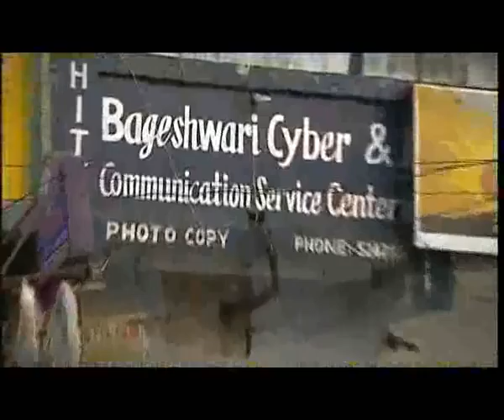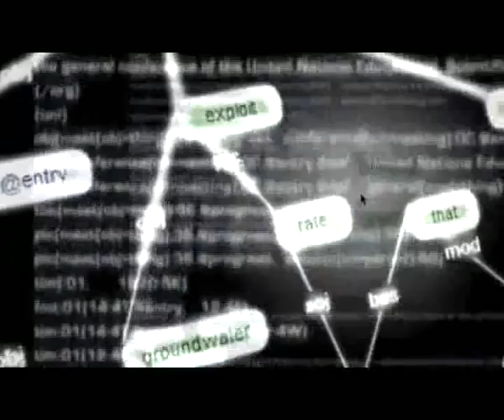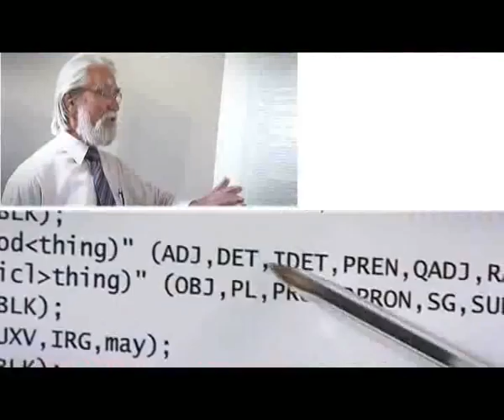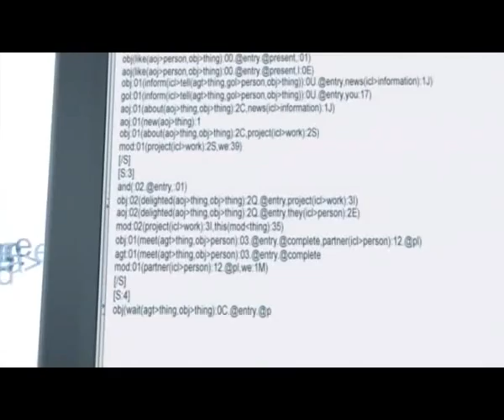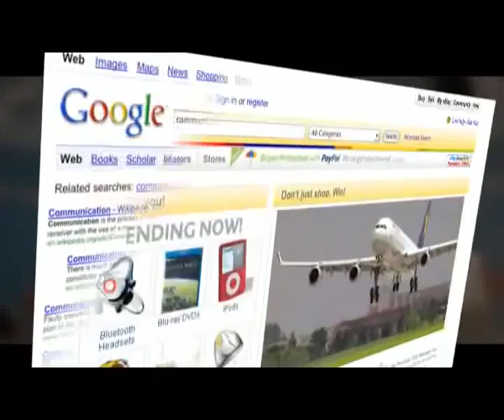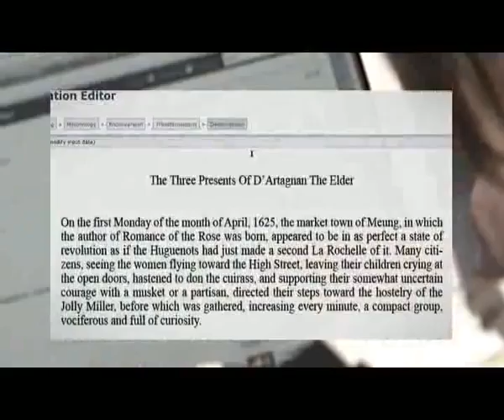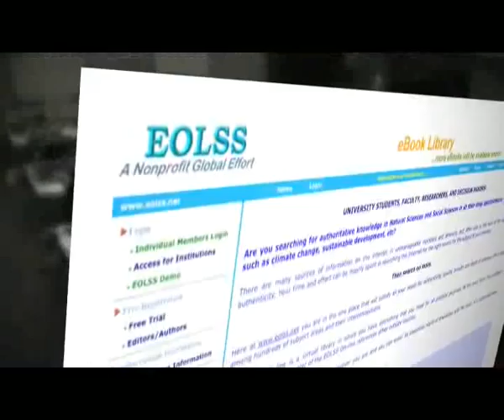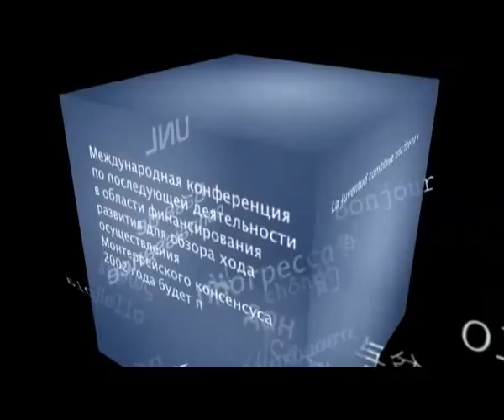UNDL Foundation Video (short version)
The UNDL Foundation has a special mandate from the United Nations for developing and promoting the UNL (Universal Networking Language) to the benefit of all nations. The Foundation accomplishes this task with the cooperation of a global network of UNL language centres. see our web for more informations.